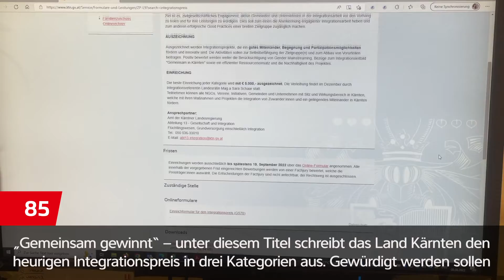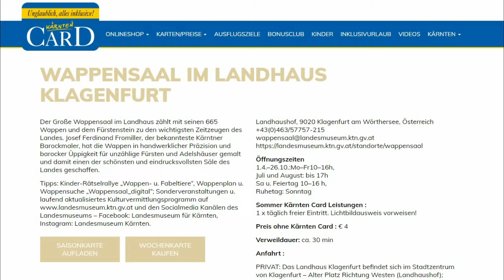kärnten.tv90 2022/64 15.08.2022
Aktuelles aus der Kärntner Landesregierung in 90 Sekunden zusammengefasst. Heute mit diesen Themen:
Integrationspreis, Covid-Visite und mit der Kärnten Card in den Wappensaal